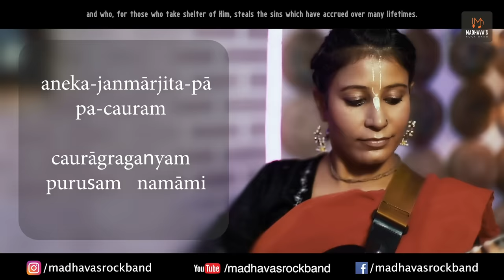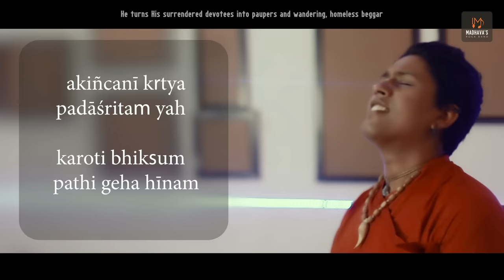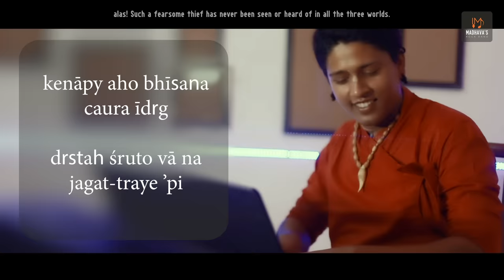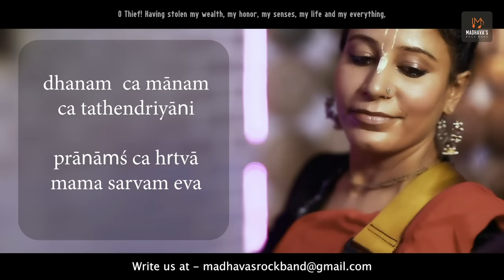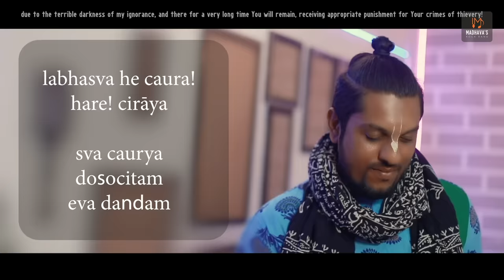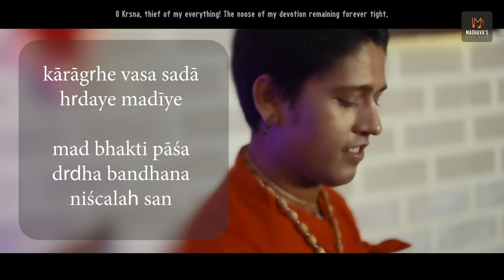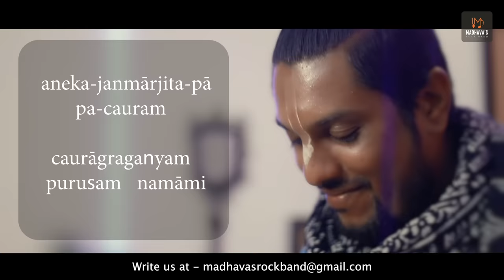चोराअष्टकम CHAURASHTAKAM - Cauragraganyam Purusham Namami - Madhavas Rock Band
Click Here to Listen to this Audio on All Audio Platforms (Ex: Spotifty , itunes , Gaana etc)

Shri Cauragraganya-Purushashtakam by Shri Bilvamangala Thakura (Lyrics with Translation)
(1)
vraje prasiddham navanita-cauram
gopangananam ca dukula-cauram
aneka-janmarjita-papa-cauram
cauragraganyam purusham namami

I offer pranama to that foremost of thieves – who is famous in Vraja as the butterthief and He who steals the gopis’ clothes, and who, for those who take shelter of Him, steals the sins which have accrued over many lifetimes.

 (2)
shri radhikaya hridayasya cauram
navambuda-shyamala-kanti-cauram
padashritanam ca samasta-cauram
cauragraganyam purusham namami

I offer pranama to the foremost of thieves – who steals Shrimati Radhika’s heart, who steals the dark luster of a fresh raincloud, and who steals all the sins and sufferings of those who take shelter of His feet.

 (3)
akincani-kritya padashritam yah
karoti bhikshum pathi geha-hinam
kenapy aho bhishana-caura idrig
drishtah-shruto va na jagat-traye ’pi

He turns His surrendered devotees into paupers and wandering, homeless beggars - aho! such a fearsome thief has never been seen or heard of in all the three worlds.

(4)
yadiya namapi haraty ashesham
giri-prasaran api papa-rashin
ashcarya-rupo nanu caura idrig
drishtah shruto va na maya kadapi

Mere utterance of His name purges one of a mountain of sins – such an astonishingly wonderful thief I have never seen or heard of anywhere!

 (5)
dhanam ca manam ca tathendriyani
pranamsh ca hritva mama sarvam eva
palayase kutra dhrito ’dya caura
tvam bhakti-damnasi maya niruddhah

O Thief! Having stolen my wealth, my honour, my senses, my life and my everything, where can You run to? I have caught You with the rope of my devotion.

 (6)
chinatsi ghoram yama-pasha-bandham
bhinatsi bhimam bhava-pasha-bandham
chinatsi sarvasya samasta-bandham
naivatmano bhakta-kritam tu bandham

You cut the terrible noose of Yamaraja, You sever the dreadful noose of material existence, and You slash everyone’s material bondage, but You are unable to cut the knot fastened by Your own loving devotees.

(7)
man-manase tamasa-rashi-ghore
karagrihe duhkha-maye nibaddhah
labhasva he caura! hare! ciraya
sva-caurya-doshocitam eva dandam

O stealer of my everything! O Thief! Today I have imprisoned You in the miserable prison-house of my heart which is very fearful due to the terrible darkness of my ignorance, and there for a very long time You will remain, receiving appropriate punishment for Your crimes of thievery!

 (8)
karagrihe vasa sada hridaye madiye
mad-bhakti-pasha-dridha-bandhana-nishcalah san
tvam krishna he! pralaya-koti-shatantare ’pi
sarvasva-caura! hridayan na hi mocayami

O Krishna, thief of my everything! The noose of my devotion remaining forever tight, You will continue to reside in the prison-house of my heart because I will not release You for millions of aeons. (This ashtaka is recited in the poetic meter known as “Upajati”.)

Bank Transfer
HDFC BANK: -
Madhavas Rock Band - Acc No – 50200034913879
Business/Current Account - Branch – Beverly Park Mira Road East, Thane
NEFT IFSC/RTGS Code –  HDFC0001077
MICR CODE – 40024011 - Swift Code: HDFCINBBXXX

Credits:
DOP/Editor  - Braj Kishore Das (BKD)
Director - Nishant Jha (Nidra Vijay Das)
Asst Editor - Suraj SANTOSH Pandey
Costumes/Make-up - Nandrani Gopi Devi Dasi (Neha Sobti)

Song -  चौरा अष्टकम - व्रजे प्रसिद्धं - चौराग्रगण्यं पुरुषं नमामि - पुरुषोत्तम माँस विशेष - माधवास द्वारा
Lyrics - Bilvamangala Thakura
Singers - Neha Sobti (Nandranigopi Devi Dasi), Nirdosh Sobti (Nav Kishore Nimai Das)
Music Composer - Nirdosh Sobti
Music Label/Publisher - Madhavas Rock Band
Namabhakti Devi Dasi (Bass Guitar),
Nikhil Ramesh Singh - (Piano)
Guitar - Nilesh Narsayya Deshwani
Mridangam - Ravi Parmar